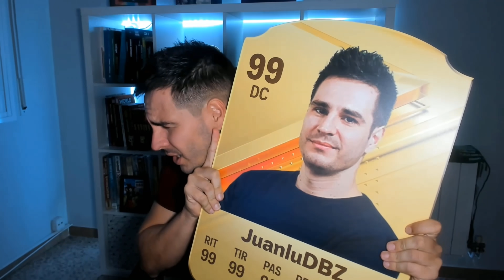¿SE PUEDE EMPEZAR MEJOR? 😱 🔥 Mi primer pack opening de EA Sports FC 24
Hoy os traigo mi primer pack opening de FC 24 con los 4600 FC Points de la Edición Ultimate. He pensado hacer para el próximo vídeo un reto de modo carrera superando a Robert PG. ¿Qué os parece?